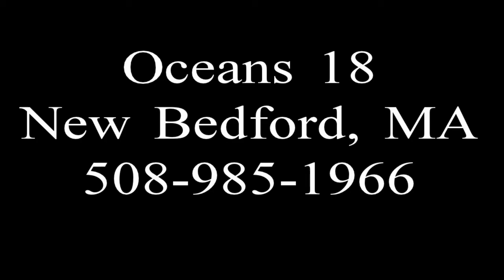Torrey Pines Par 3 Full Swing Golf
US Open Golf Course
At Oceans 18 in New Bedford, MA